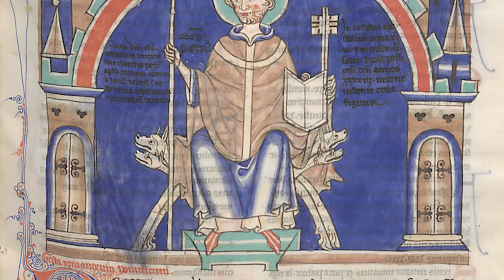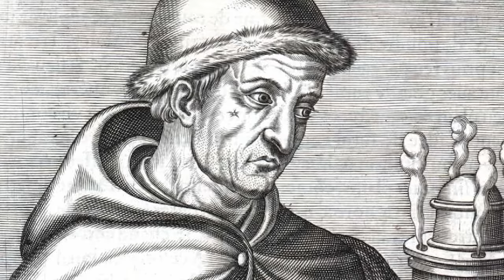Le mensonge du Moyen Âge - Question Histoire Adulte #5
Questions Histoire c'est le format que VOUS créez. Une question envoyée en vidéo par un abonné et 2 min maximum pour y répondre de mon côté. C'est parti !

➤➤➤ Sources en fin de description

🔸Découvrez ma boutique en ligne🔸
🔸Rejoignez-moi sur les réseaux !🔸
➤➤➤ Pour en savoir plus :
- Pour en finir avec le Moyen  âge, Seuil, 1977, Regine Pernoud